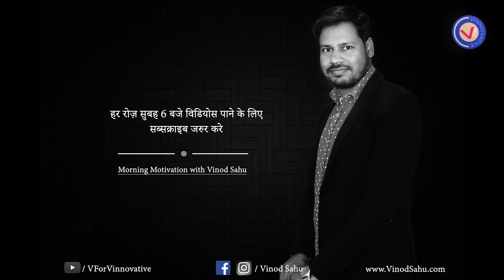संघर्ष जीवन को निखारते हैं, संवारते व तराशते हैं । Best Motivational Video in Hindi.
This is an another video from the series of morning motivation with vinod sahu, watch the video and know how can you overcome from the problems you are facing in your daily life|

And if you like the video then,

Comment what u want

And share the video with your Friends,Family&Relatives